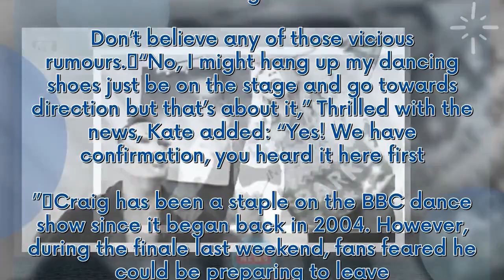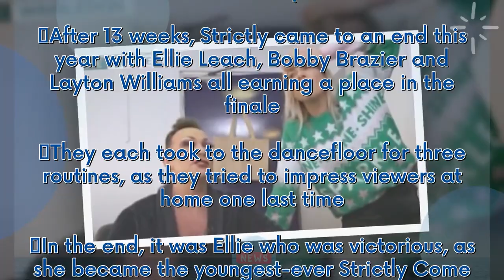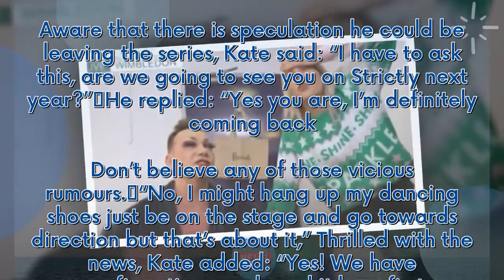Strictly Come Dancing’s Craig Revel Horwood shuts down 'vicious' exit rumours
During Friday’s instalment of This Morning, Kate Lawler took viewers to The New Wimbledon Theatre to speak about the show’s current competition. While there, she headed to see Craig Revel Horwood in his dressing room. The Strictly Come Dancing judge appeared in a full face of makeup, as he’s currently starring as the Wicked Stepmother in Cinderella for Pantomime season. Aware that there is speculation he could be leaving the series, Kate said: “I have to ask this, are we going to see you on Str...